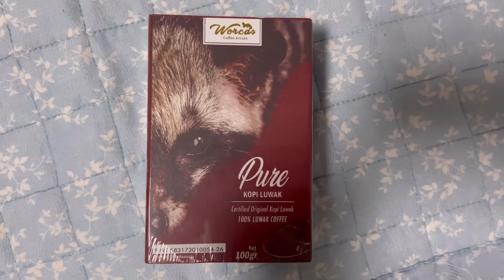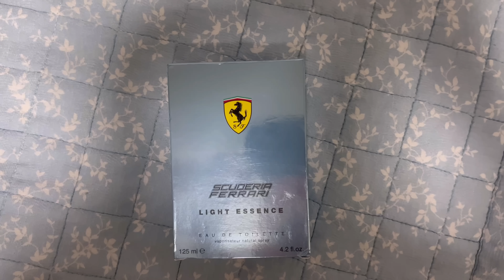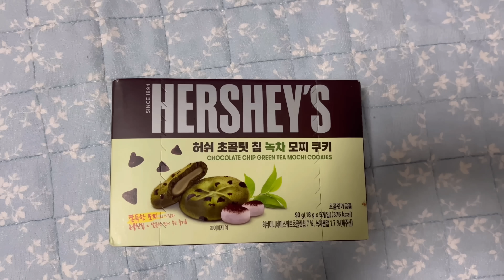I GAVE HIM THE WEIRDEST GIFTS HE COULD IMAGINE🎁🙈unboxing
Jitna dimag maine Jongsoo k gifts mei lagaya uthna mai padhayi mei laga leti bachpan mei to mai kahan pahunch jati🥲🙈